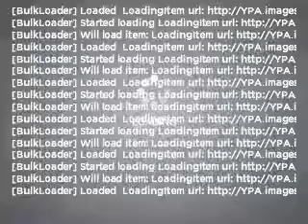2007 Audi S8 - Atlanta GA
Year: 2007
Make: Audi
Model: S8
Trim: 5.2 quattro
Engine: 5.2 liter V10 40 valve
Transmission: 6-Speed Automatic
Color: Daytona Gray Pearl
Mileage: 52001
Address:
5901 Peachtree Industrial Blvd